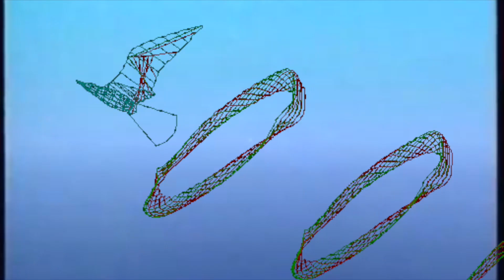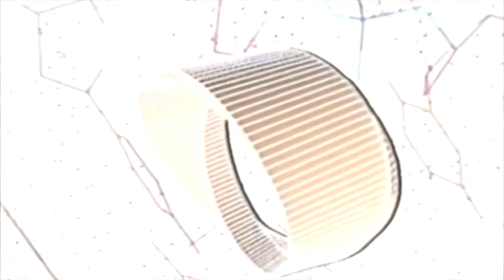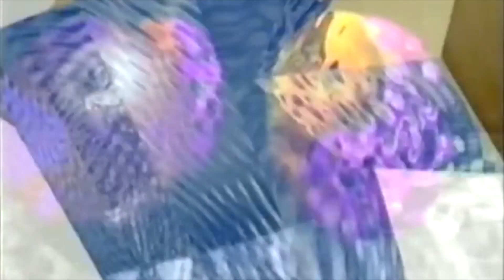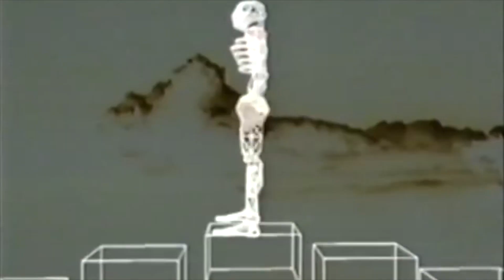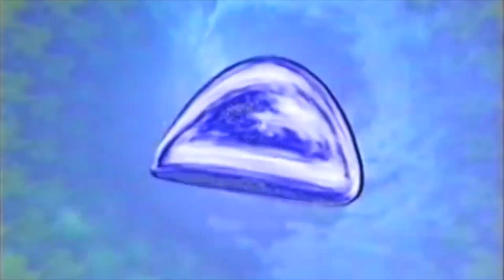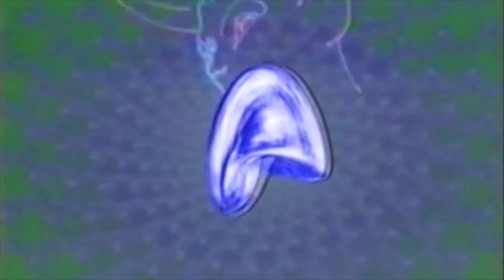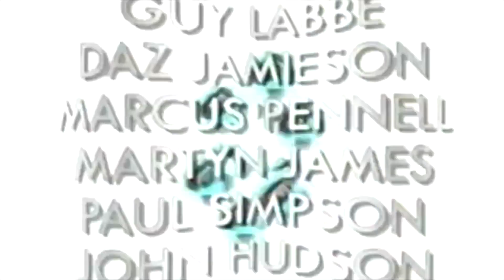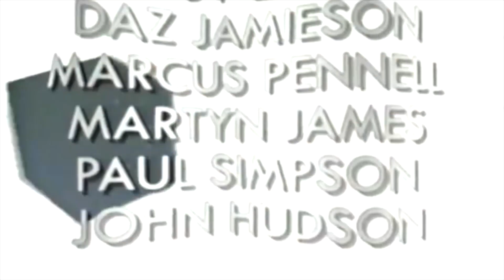Peggy Viennetta @ 909 Fest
Peggy Viennetta for "909 FEST", a virtual music event hosted by 909 worldwide.